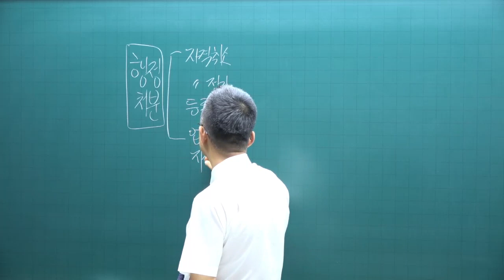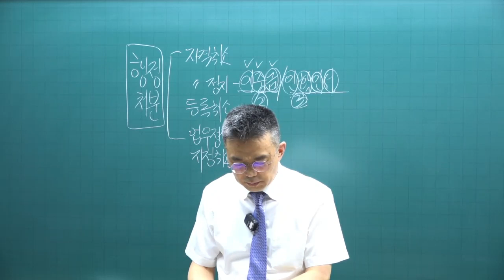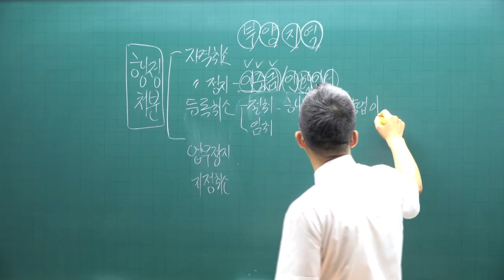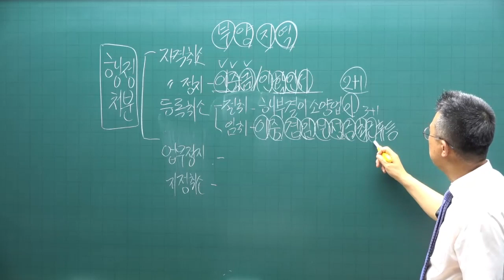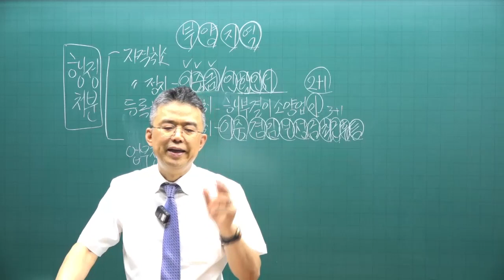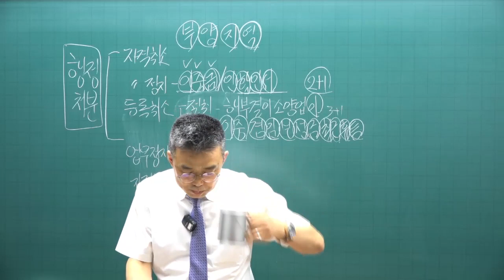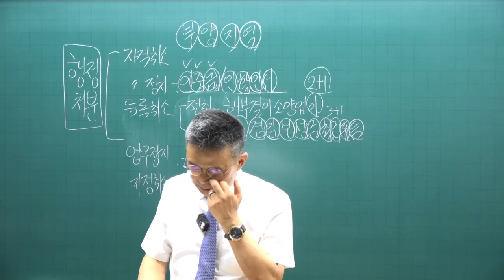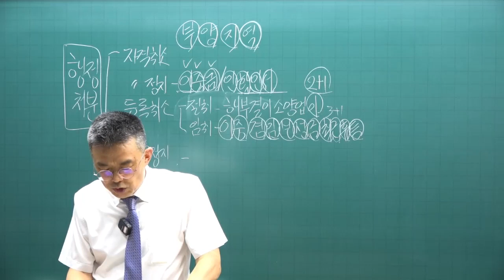[공전무 - 공인중개사 무료인강] 2023년 공인중개사 시험과목 공인중개사법령 박용덕 교수 기출예상문제풀이 12강